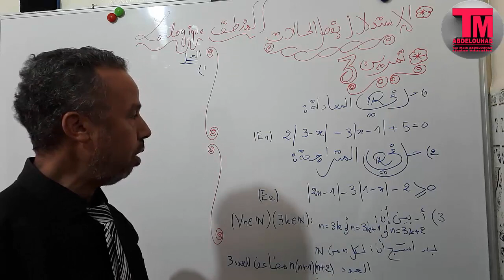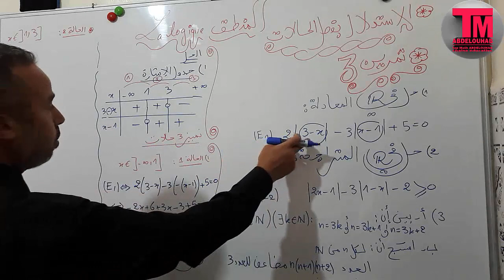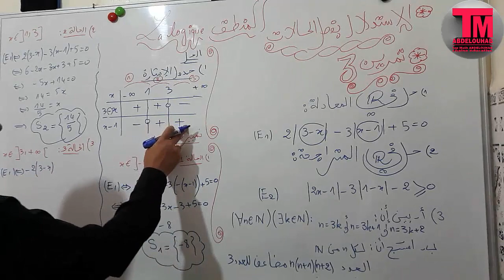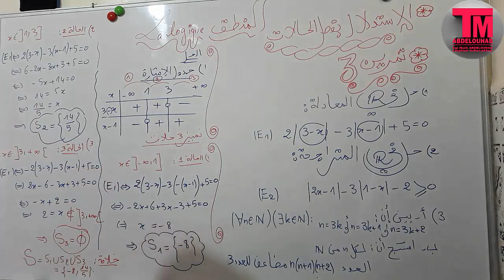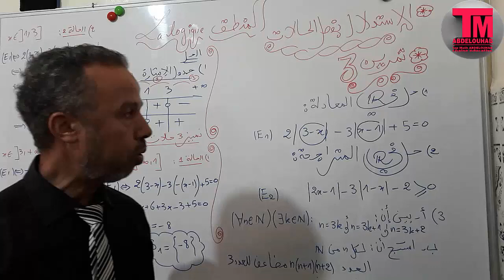المنطق ( الاستدلالات الرياضية: الاستدلال بفصل الحالات) التمرين 3 الجزء 1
نبتدأ على بركة الله الموسم الدراسي الجديد بدرس المنطق الاستدلالات الرياضية
الاستدلال بفصل الحالات: التمرين3 الجزء 1
كونوا في الموعد مع التمرين3 الجزء 2إن شاء الله ولاتحرمونا من صالح دعواتكم لنا ولوالدينا
كما لاتنسوا الاستراك والمشاركة لدعم القناة وجزاكم الله خيرا.